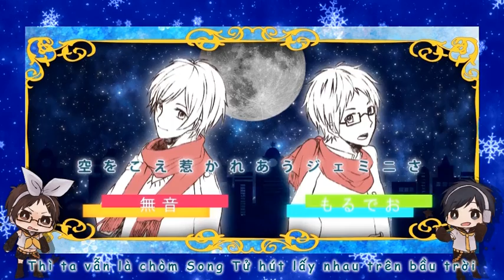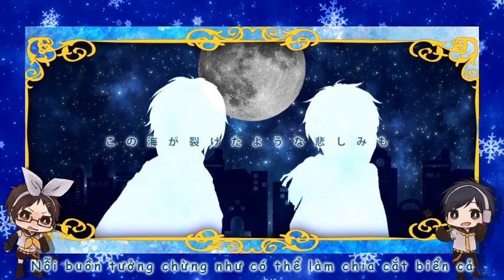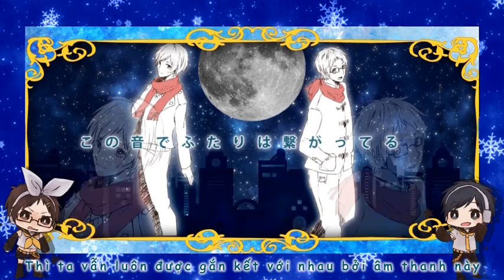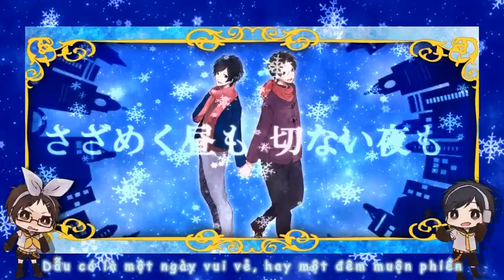【Shiawase37 Fansub】ジェミニ/ Gemini - もるむね (MoruMune/ Moldio x Mune)【Utaite Vietsub】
Chúc mừng năm mới, và đồng thời cũng chúc mừng 2 năm của Shia37 ! ☆*:.｡.o(≧▽≦)o.｡.:*☆
Ầy biết nói sao nhỉ... Cám ơn các bạn đã đồng hành cùng channel lầy lội subbing hổ lốn bao thứ của mình, năm mới chúc tất cả mọi người luôn vui vẻ, mạnh khỏe, thành công trong học tập/ làm việc và gặp nhiều nhiều may mắn! xD
Năm nay mình sẽ lại tiếp tục cố gắng vì sự nghiệp hổ lốn sub vì thích không lối thoát~ Và, mừng 2 dịp vui này mình đã gửi tới mọi người một bài hát của 2 Utaite Moldio và Mune, bài Gemini - thực ra nếu xem đến đoạn cuối bạn sẽ thấy nó thực... không đúng dịp, cơ mà vì đây là bản utattemita cho bài Gemini mà mình rất thích nên kệ đi huhi. *và giọng MoruMune hay quá đi quéo quá đi~*
Vì khá ít người biết tới Moldio và Mune nên nhân tiện cũng để truyền bá tình yêu hai người tới thế giới luôn. :'(
Vậy đó, mong mọi người đón nghe và ủng hộ cho 2 Utaite này nha~
*Movie／ぜろくん (Zero) Twitter: @monzan2
Trans: K.Yuzuru // Shiawase37 Fansub
Mọi ý kiến, đóng góp hãy gửi về cho tụi mình tại